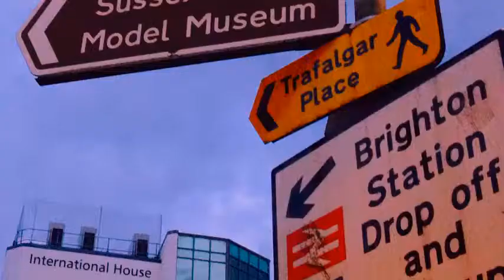Brighton 2014 by C/A/A/P